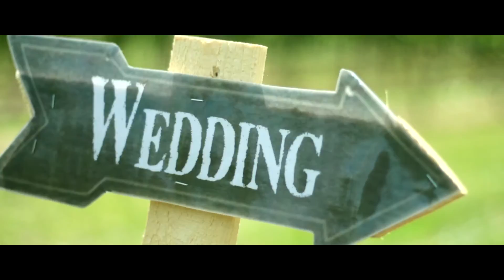English Oak Vineyard Wedding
English Oak Vineyard offers a magical venue for that romantic and very special wedding reception.